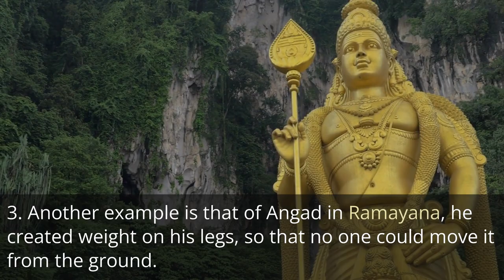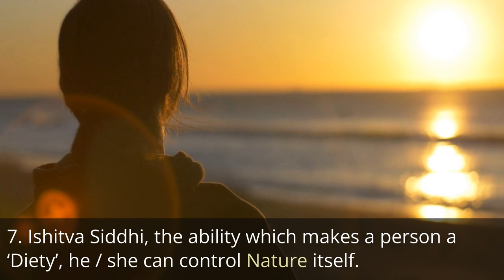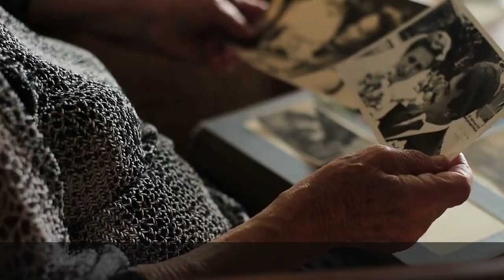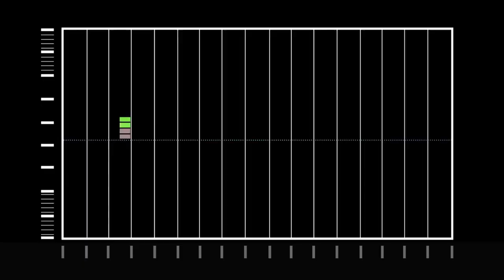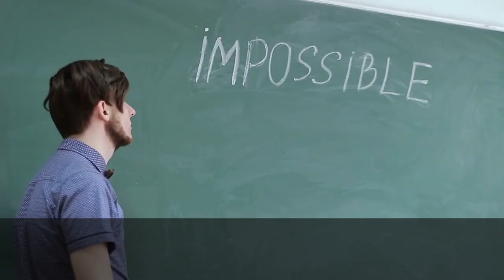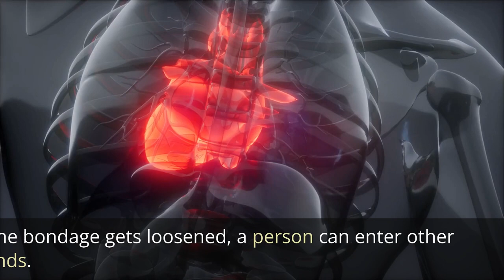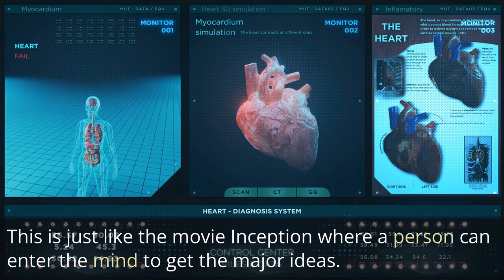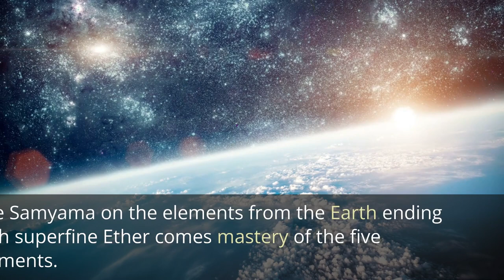The 8 Siddhis of Yoga (Super Powers)